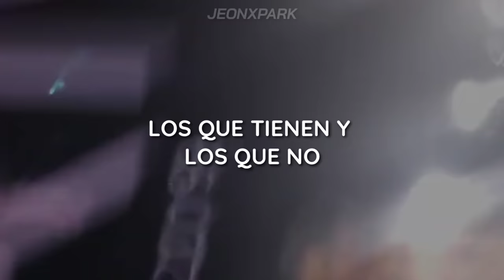"Las personas de mi edad son así" Spine Breaker - BTS //Sub español